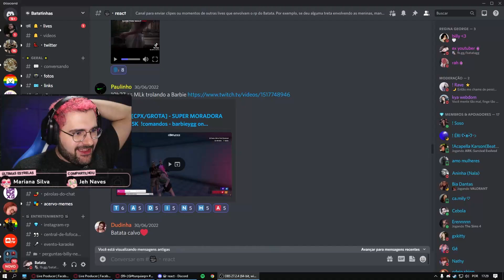Batata reage Barbie chorando com trollagem dos groteiros 🥺 Park Tiffany GTA RP